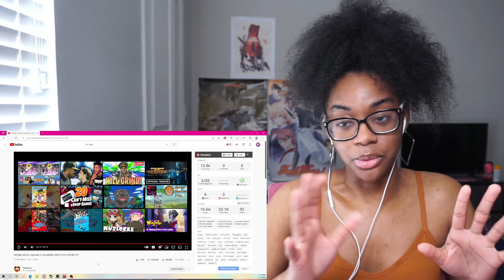Ninjala Anime Episode 6: WNA Academy – Let the Battles Begin! Reaction